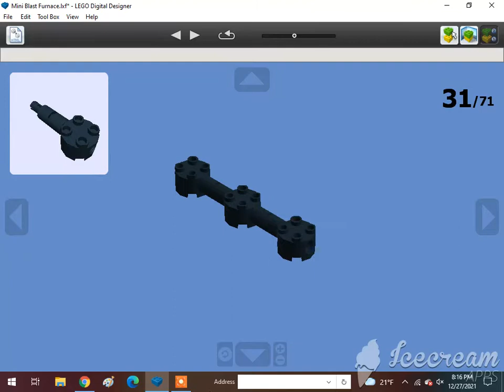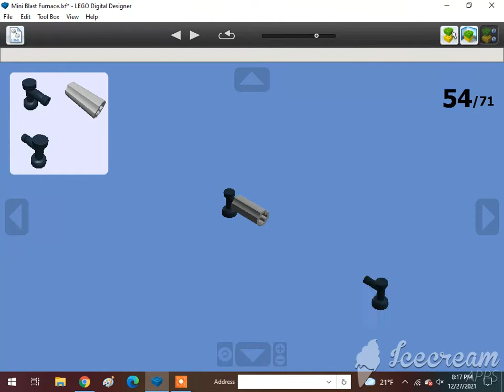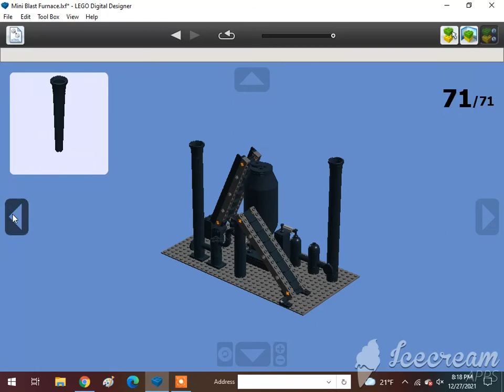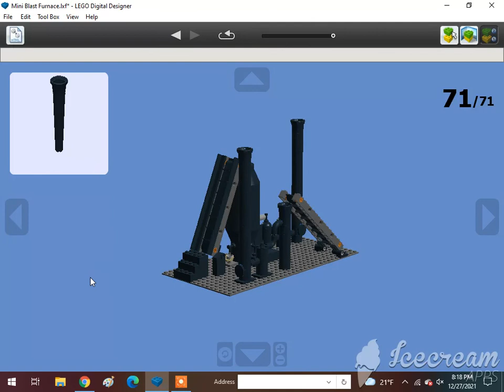How To Build A Lego Mini Blast Furnace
Requested by @Jake Fussell. Subscribe to @rust, @The Iron Legion :P, @Reid the navy engine, @Thomasfan13, @Tristan Rupert, @Brandon Beak, @Daniel the Lbsc tank engine, @Karkaranos Builds, @Foxy 2.0, @Frank D, @Melbourne Train Vlogs, @KyleJBAwesomeness 2001 – Official Channel, @Atlas the number 5 MSR, @Khai Trains Fun Animations, @MrBLUERANGERHERO, @Nigel the blue hall class Productions, @Sharkboyttv Plays, @Cryingfloppacat, @DatLegendaryBrazilStoneGuy Est. 2004, @Elec Man, @Caley Simp, @Great Eastern Railway Y14 Class (R.I.P), @Alex Canine, @Brodster, @ThomasTheTankMan231 Studios, @William pulfer-melville, @Mason Solo McFly, @If you read your a nerd, @: Jan4apes :, @Herpa BG, @Lego studio, @Cameron The Hedgehog 261 YT, @Lol lol, @CometBricks, @Aiko Himutji, @Nico el Latino, @Foxyfox fan858, @CEO, @Ryan Kirschbaum, @Jason Adams, @Edward and Harriet, @Kaipu #3, @Christopher’s Trains & Trucks, @Jake Fussell, @One Track Mind, @Legoboyz21, and @Loki & Goose.